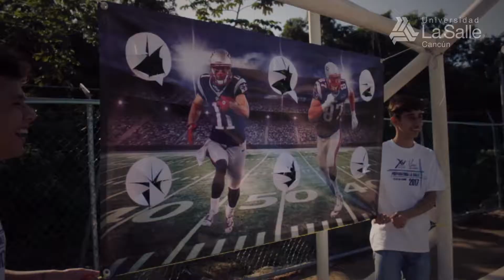Feria de la Alegría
Conoce el proyecto de nuestro alumnos de la carrera de Comunicación, Feria de la Alegría, en la materia de "Comunicación aplicada" para los niños de la Escuela La Salle Playa del Carmen quienes se divirtieron realizando diversos talleres y actividades recreativas.